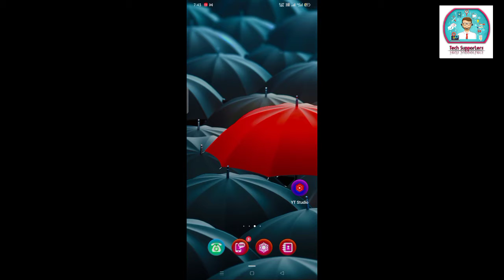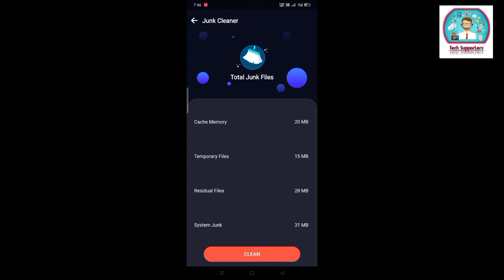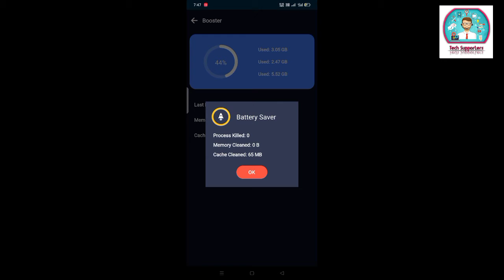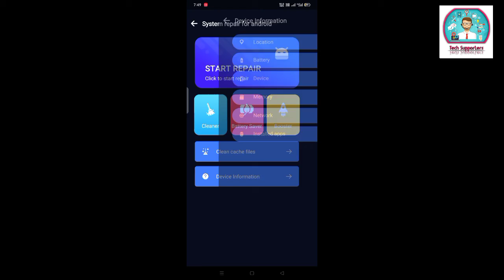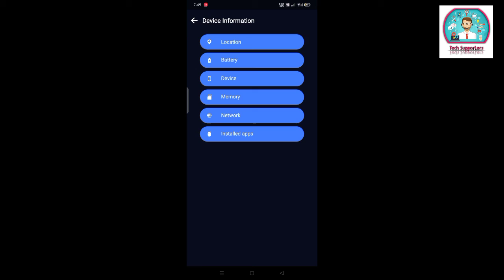உங்கள் மொபைல் Hang ஆகிறதா😭 இந்த ஒரு அப்ளிகேசன் போதும்😍 எல்லாம் சரி செய்து விடலாம்